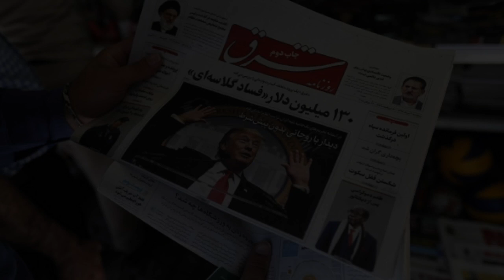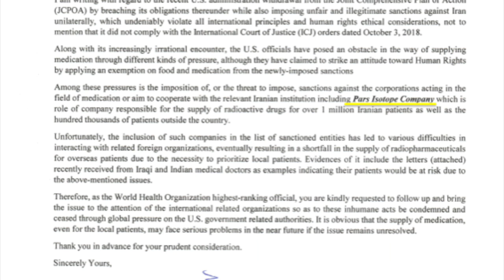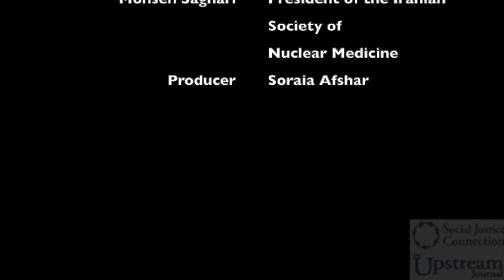Sanctions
Medications are not covered by the US sanctions so what are the connections between the sanctions and the growing difficulties Iranian people face to get medication?